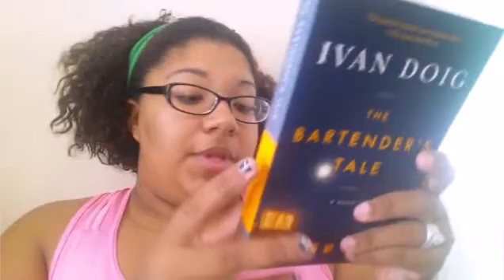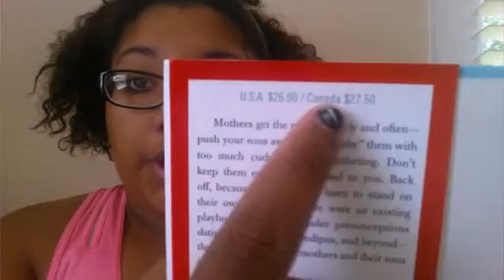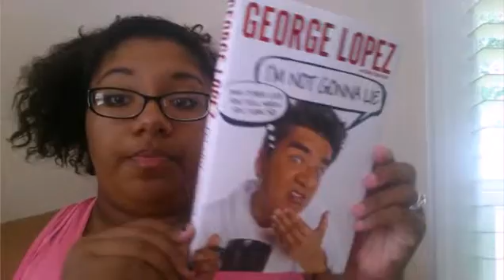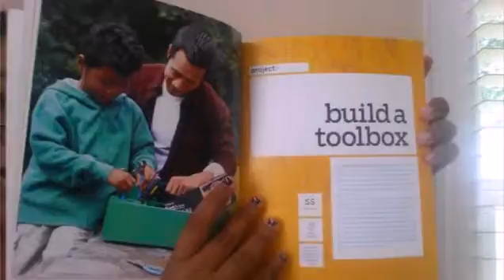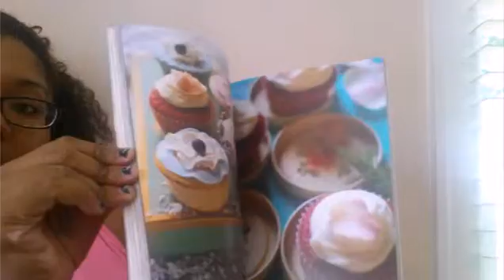DT Pencil & Book Haul